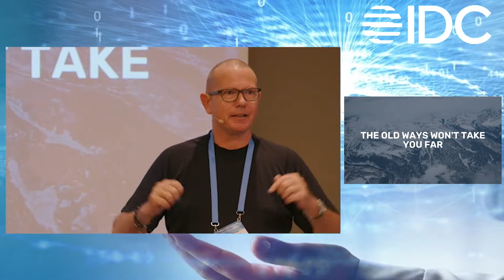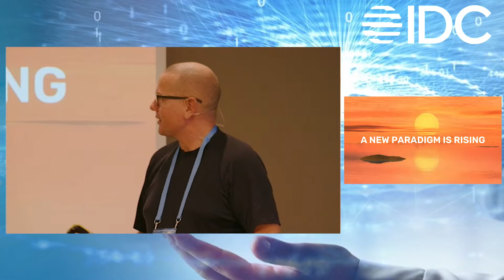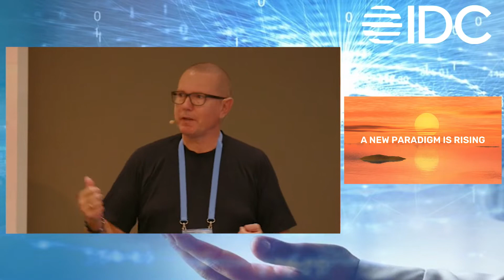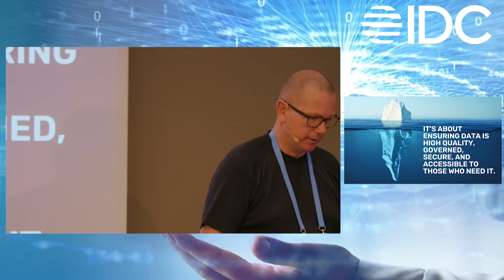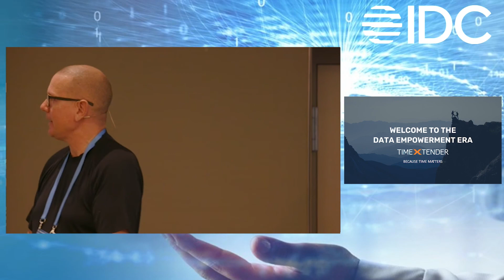How to become data empowered in uncertain times - IDC Future of Data & Analytics Conference 2022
Keynote speech at the IDC Future of Data & Analytics Conference 2022 "How to become data empowered in uncertain times" by our CEO & Founder Heine Krog Iversen.

Data management is about ensuring data is high quality, governed, secure, and accessible to those who need it. Data teams require a faster, more innovative, and more agile way to build and manage their data estates. But it is not only about the tools. Join us to learn more about how the new data empowerment paradigm will change the world.